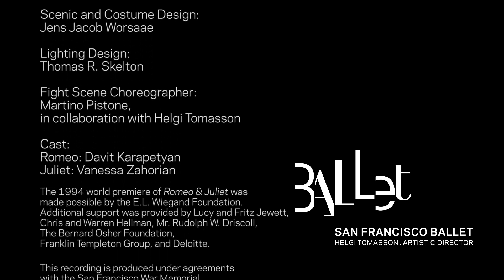SF Ballet in Tomasson's "Romeo & Juliet"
With its passionate choreography, spine-tingling swordsmanship, and celebrated score by Sergei Prokofiev, this passionate retelling of the Bard’s greatest tragedy has packed houses around the world. “Tomasson lifts Shakespeare’s complex and familiar language off the gilded pages and translates it into lucid classical choreography that is visceral, fresh, and ultimately sublime.” (Huffington Post)